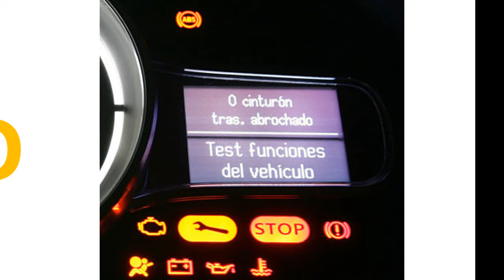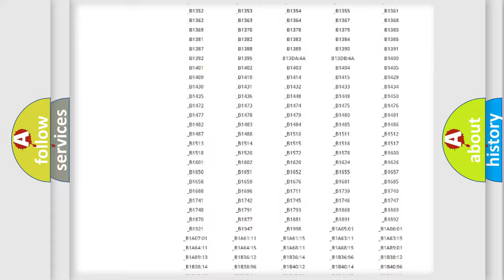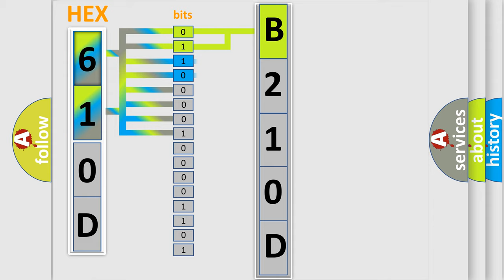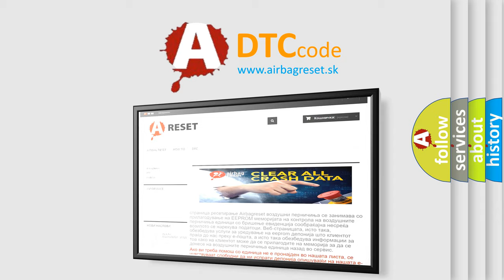DTC Nissan B210D Short Explanation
Contents:
0:21 Basic DTC analysis according to OBD2 protocol standard.
1:48 Insight into programming
2:58 A diagnostically understandable description of the Diagnostic Trouble Code
3:05 Basic error definition

Make:
Nissan
Code:
B210D
Definition:
Calibration Data Not Programmed
Description:
Ignition voltage is greater than 9 volts.
Cause:
The calibration data (matching ID) of the CCM is not programmed or incorrectly programmed.